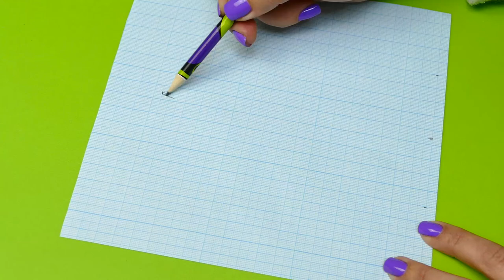I Making Hummingbird 3D Pen TUTORIAL / Thinnest 3D PEN in the World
In this Video I Making Hummingbird